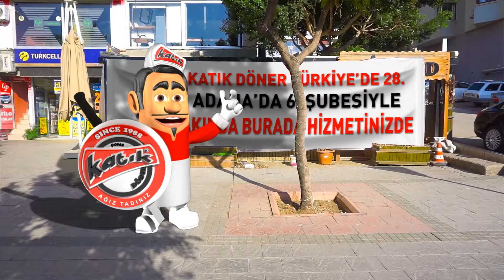Katık Döner Animasyon Çalışması